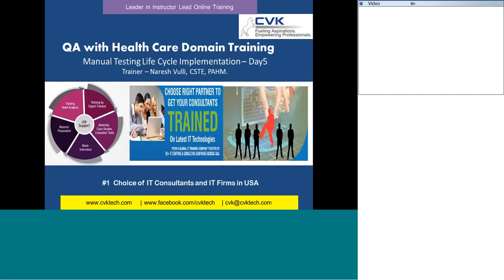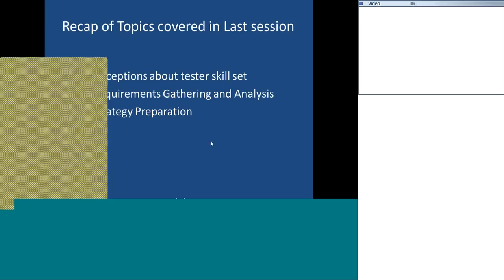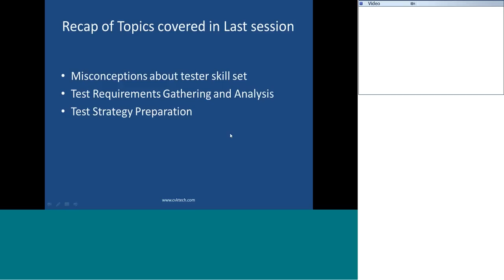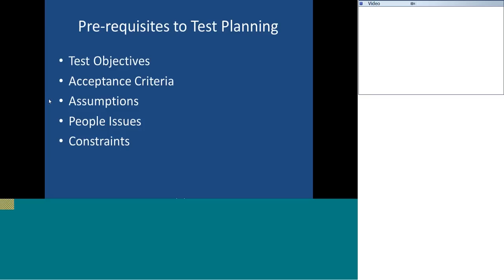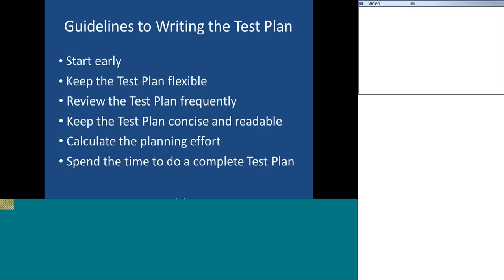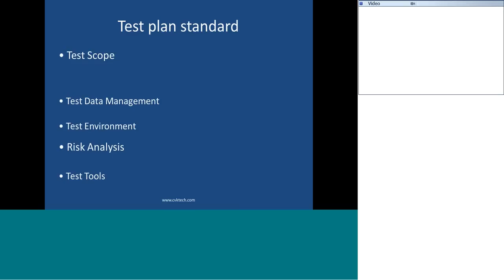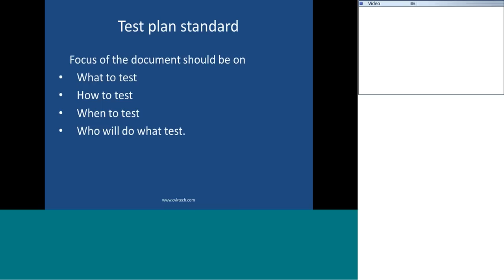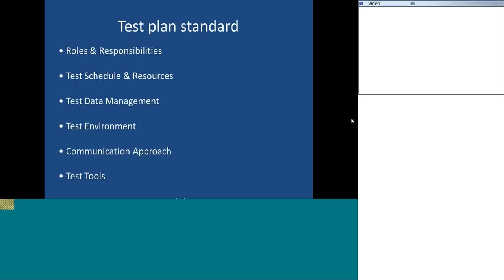QA Health Care Domain Testing life cycle implementation by CVKTech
A Recorded Video of an Actual Class , to give you actual feel of how a real class is .

If you are a student who would like to start with any IT Training
If you are working IT Professional and like to upgrade on latest IT Trends
If you are company and want your employees get trained

Technology / Location Does not matter.

Just Contact CVK TECH-- Leaders in Instructor Lead Online Training